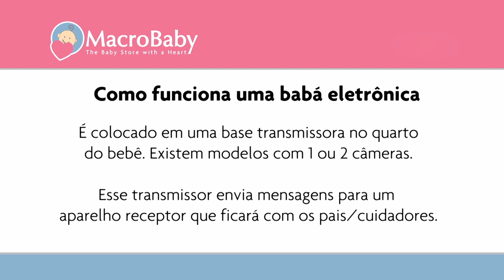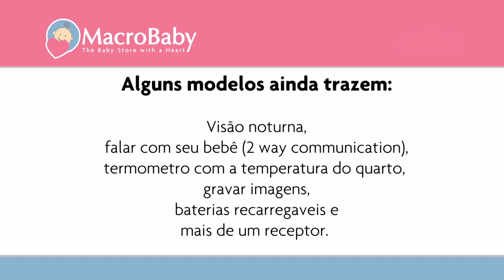Dicas Macrobaby 004 - Babá Eletrônica e Sensor de Movimento Respiratório Para Bebê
june 2014